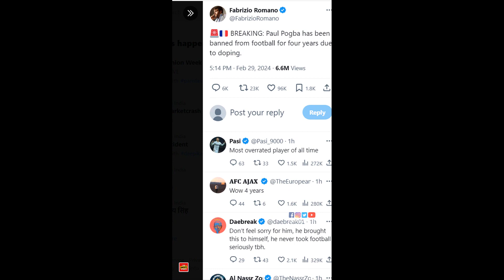Breaking News | പോൾ പോഗ്ബയുടെ ഫുട്ബോൾ കരിയർ അവസാനിച്ചു ? | ഫുട്ബോളിൽ നിന്നും താരത്തെ വിലക്കി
©️ Uncle’s Sports

Paul Pogba: Juventus midfielder banned for four years for doping

Paul Pogba: Juventus midfielder banned for four years after World Cup winner tested positive for doping

Paul Pogba has been handed a four-year ban; the Juventus midfielder tested positive for DHEA in August; a four-year ban is the standard length under the World Anti-Doping Code; Pogba will appeal against the ban in the Court of Arbitration of Sport

Paul Pogba handed 4-year doping ban: End of France World Cup star’s career?

Paul Pogba might never set foot on a football field again. Find out why

Paul Pogba’s football career all but over as Juventus superstar handed 4-year ban after failed doping test
Paul Pogba banned for FOUR years! Juventus midfielder punished over doping scandal as he sees

Paul Pogba BANNED from football for four years for doping

Paul Pogba banned from football for doping | BBC News